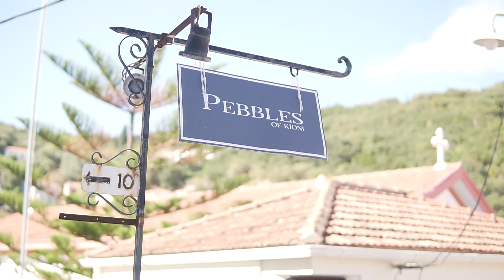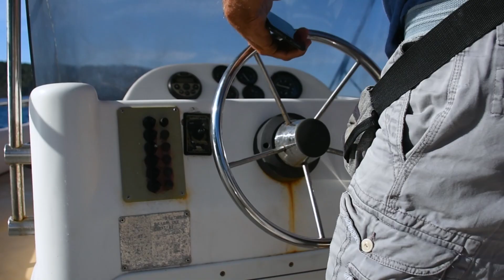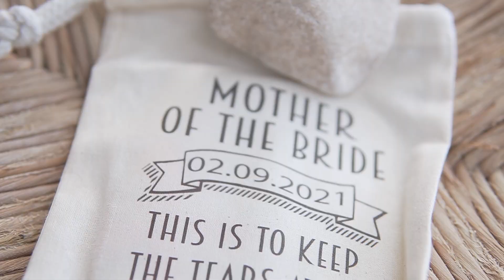Jenny & Robert Wedding Film